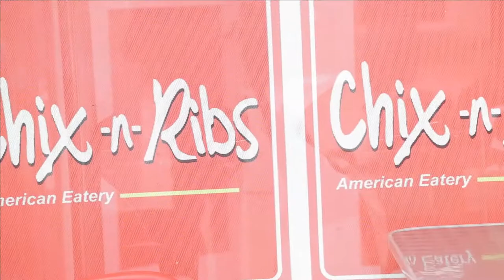Business Xplore; SHOP HERE, GET THE BESTSELLERS & THE BEST DEALS!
Business Xplore Shopping;  Are you a  business owner? Then showcase your brand here. Do you want to buy? Then get the bestsellers and the best deals here.